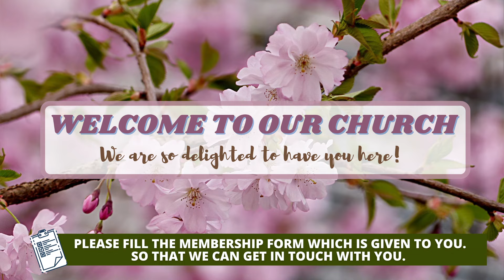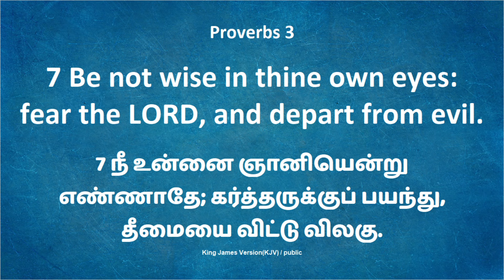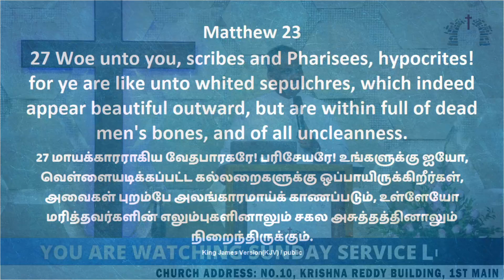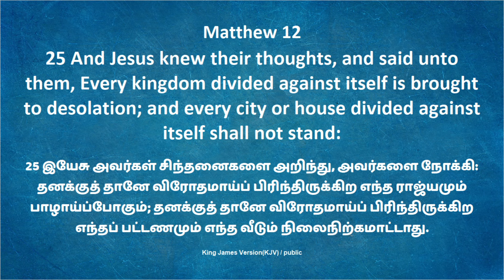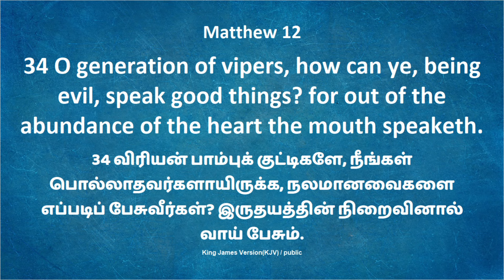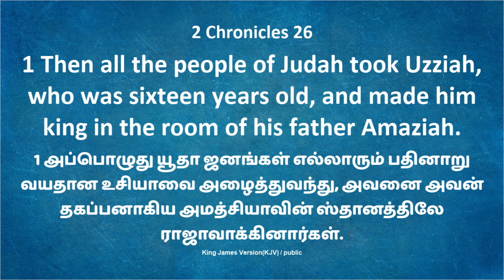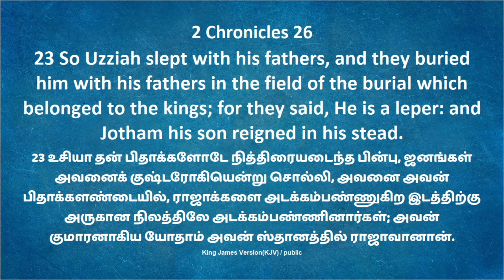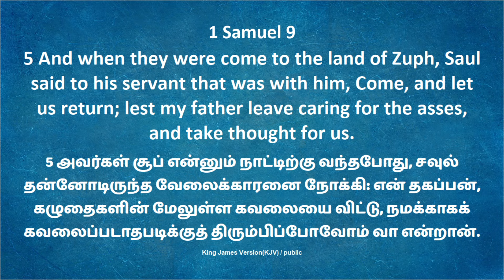SUNDAY 4TH SERVICE | 18.08.2024 | MESSAGE BY PASTOR. D JAMES VINCENT | ESTHER PRAYER HOUSE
🔴 Welcome to our live stream! We are glad that you are here. We believe you will be blessed with today’s prayer. 🔴

Praise the Lord, dear viewers, if you would like to visit our church the location of our church, is given below:

if you would like to send your offerings or tithes through Debit cards, Net banking, UPI & Smart checkout to support this ministry you can send it by clicking any of the links down below:

You can support Salvation TV financially by enrolling into 1200 people to support us every month. You can send your offerings to the following bank account.
Salvation TV Bank Details
Account Name: Salvation TV
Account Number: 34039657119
Account Type: Current
IFS Code: SBIN0018292